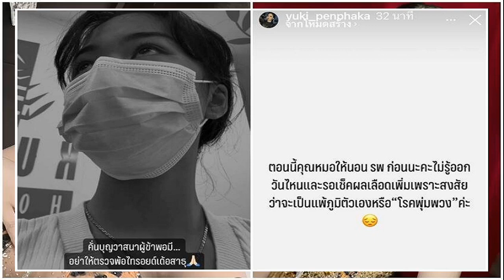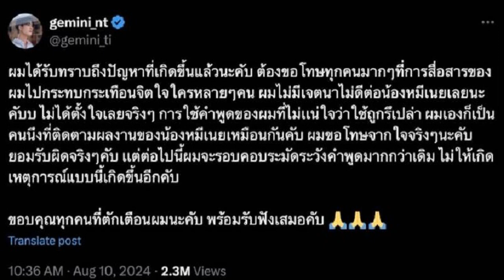แห่ส่งกำลังใจ หมอลำสาว ยูกิ แอดมิตรพ รอลุ้นผลเลือด สงสัยเป็น โรคพุ่มพวง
15 ส.ค. 2567
15:18 น.
หมอลำสาว ยูกิ เพ็ญผกา เข้าแอดมิตโรงพยาบาล รอลุ้นผลเลือด สงสัยเป็น “โรคพุ่มพวง” แฟนเพลงแห่ส่งกำลังใจล้นหลาม

แฟนเพลงส่งกำลังใจให้กับ หมอลำสาวลูกครึ่งญี่ปุ่น ยูกิ เพ็ญผกา หลังเข้าแอดมิตโรงพยาบาลที่อุดรธานี ซึ่งเจ้าตัวรอลุ้นผลตรวจเลือด หลังสงสัยว่าจะป่วยเป็นโรคแพ้ภูมิตนเอง หรือ “โรคพุ่มพวง
โดย ยูกิ ได้โพสต์ภาพสวมแมสก์ เช็กอินที่โรงพยาบาล พร้อมเขียนข้อความว่า “ตอนนี้คุณหมอให้นอน รพ. ก่อนนะคะ ไม่รู้ออกวันไหน และรอเช็คผลเลือดเพิ่มเพราะสงสัยว่าจะเป็นแพ้ภูมิตัวเองหรือ “โรคพุ่มพวง” ค่ะ
ซึ่งก็มีแฟนเพลง เข้ามาคอมเมนต์ให้กำลังใจส่งความห่วงใยให้กับ ยูกิ อย่างล้นหลาม พร้อมอวยพรให้เธอหายป่วยไวไว
โดยก่อนหน้านี้ ยูกิ ได้ออกมาเปิดเผยว่า ตนเป็นโรคซึมเศร้า และมีอาการแพนิค มาตลอด 2 ปี และเมื่อช่วงเดือนมิถุนายนที่ผ่านมา เข้าแอดมิตจากอาการอ่อนเพลีย เวียนหัวคลื่นไส้ หมอตรวจพบเกิดจากติดเชื้อในลำไส้